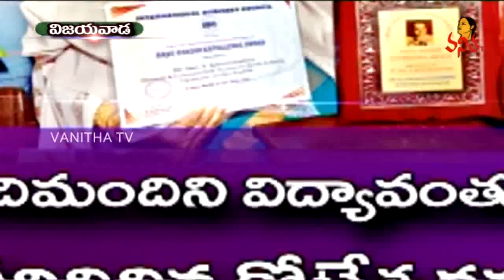Special Story On Padma Shri Koteswaramma | Koteswaramma Passed Way | Vanitha News | Vanitha TV